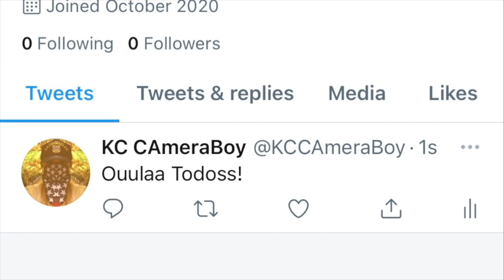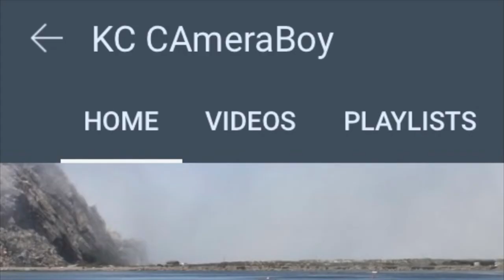(MUST WATCH)Unbelievable Police Behavior Caught On Video-1st Amendment Audit